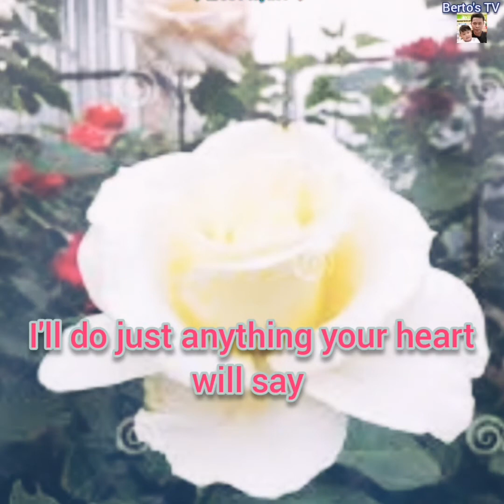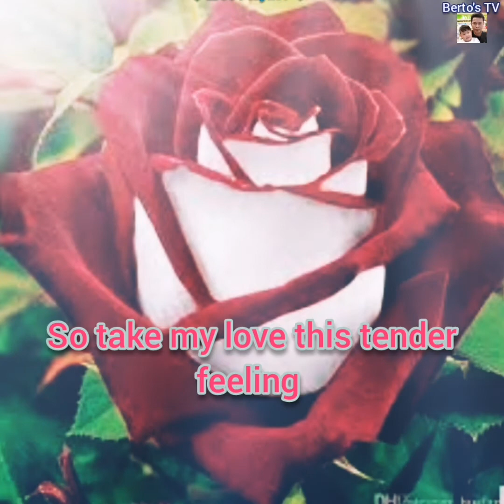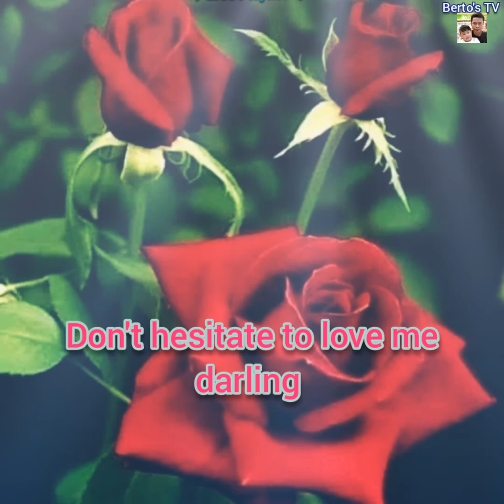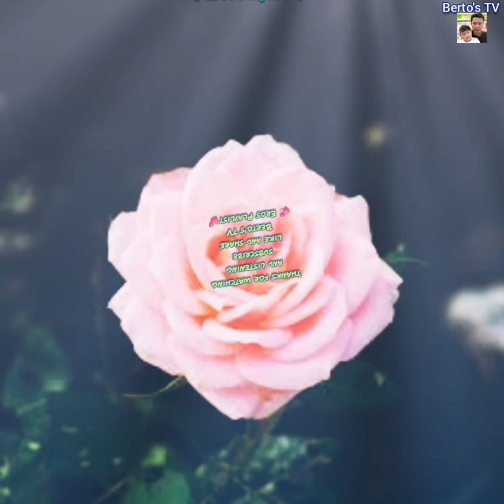PLEASE LOVE ME NOW song by: Eddie Peregrina official music audio [w/lyrics] 2021 🇵🇭